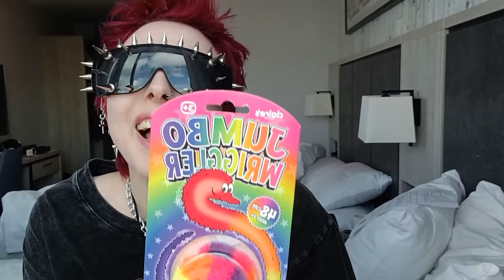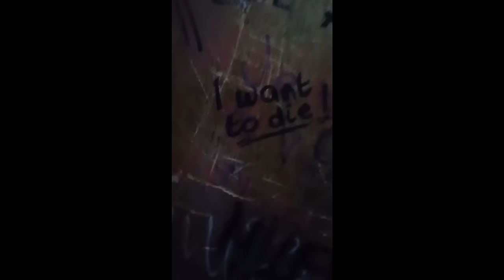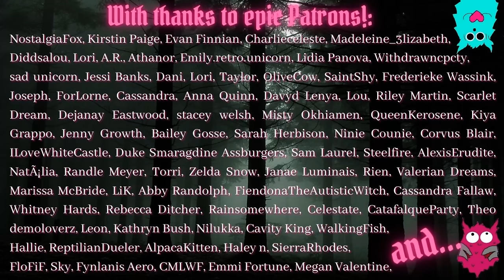Overexcited Goth On Stoned Festival Rampage! - VLOG!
STROBE WARNING for timestamps: 5:03 - 5:26, 5:34 - 6:12, 17:42 - 18:08, 25:29 - 26:56

Awww, Resistanz you were BYOOTIFUL! And Taz tracked me down on FB, turned out we had quite a few mutuals - maybe I've made a new pixie-creature friendling? :D

-The Nostalgia Project storytimes book is now OUT! Search Amazon for Millennium Gothic, by Dorian Bridges - available in print or on Kindle...or for something darker, weirder and more disgusting, with a big dollop of vampirism, my previous collection of short stories, The Putrescent Vein, is also on Amazon...
Dorian B
Manchester
M40 8WN
UK
I appreciate everyone who takes the time, but customs charges are super hard to sort out via a PO Box and can sometimes result in the item being returned to sender :-/ so yeah, mark as gift and all should go smoothly!—